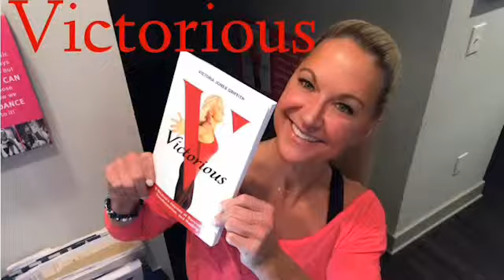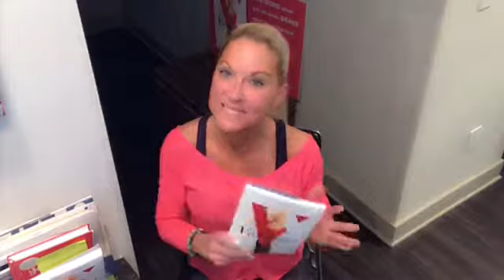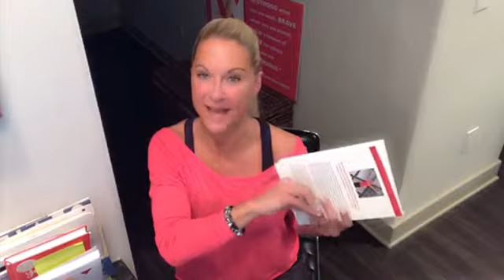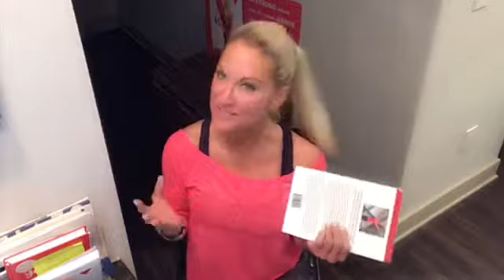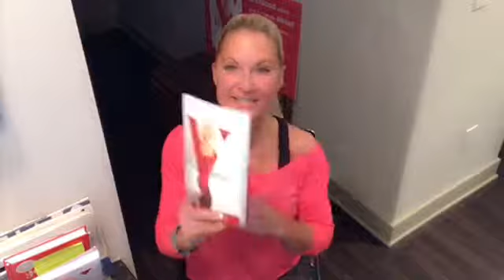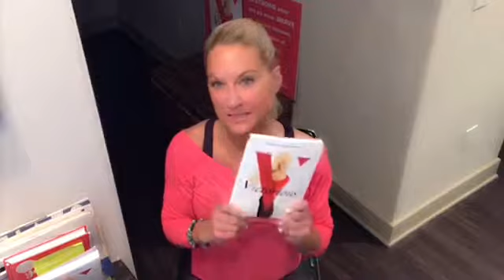Be Victorious & The ”5 V’s”:Lesson 2-Validation with Author Victoria Jones Griffith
Health & Wellness Expert and Author Victoria Jones Griffithis is also a survivor of 22 years of sexual and emotional abuse. She has worked in the women's health industry for the last 20 years as a certified personal trainer, nutritional advisor, and creator of the Vickie G Method. Join Victoria as she shares her ”5 V’s” that led her from the depths of despair to living a victorious life from her recently published book -VICTORIOUS.
VICTORIOUS is available on @Amazon
Follow her on Instagram @bevictoriousmovement